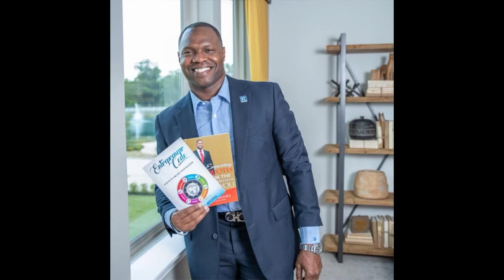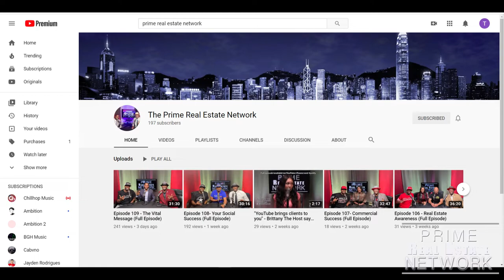Wynter Patterson Star of "Ready To Love" Season 3 - PRIME REAL ESTATE NETWORK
On this week's episode Ric and Larry sit down for a conversation with Talk-Show Host, Author, and Season 3 Star of Oprah Winfrey Network's popular reality show "Ready To Love" Ms. Wynter Patterson. During her interview Wynter shares her story of inspiration with the audience and why she was called to serve as a mentor and inspiration for so many young girls around the globe and especially in the Greater-Houston area.

You can now support the Prime Real Estate Network podcast 24/7 by becoming a "Prime Real Estate Insider". Enjoy the benefits of membership by enrolling TODAY !!!

$RicD1911
$LarryWBrooks